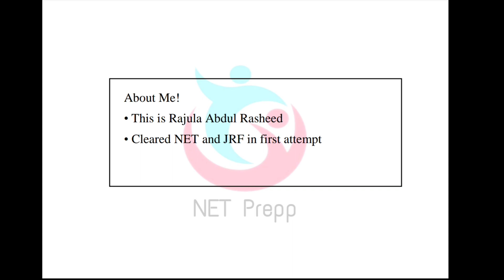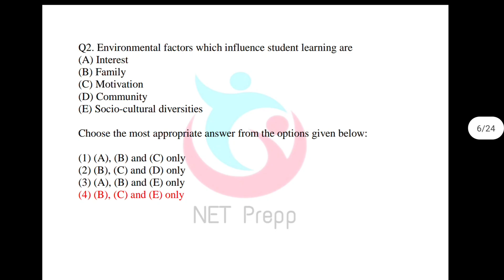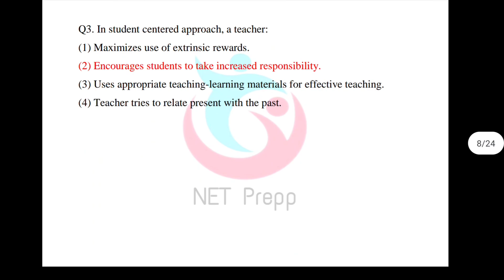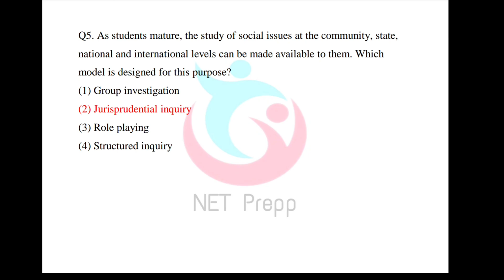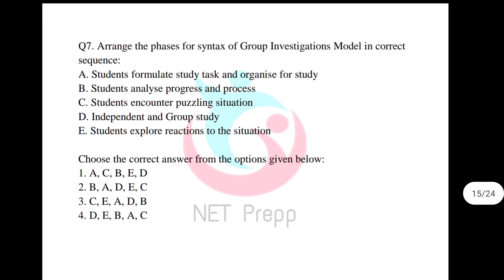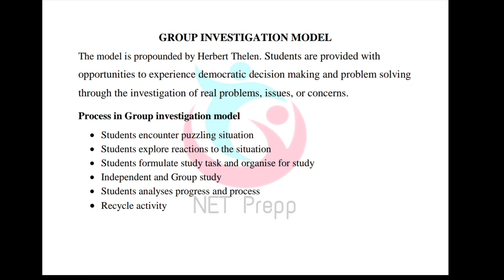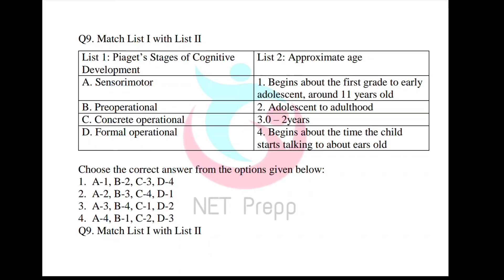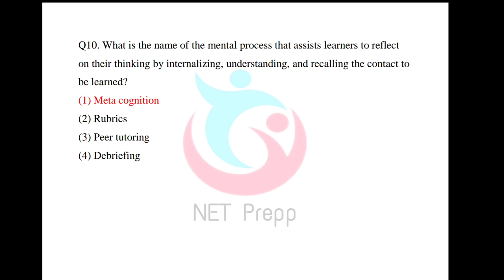Teaching Aptitude Previous Year Questions and Malayalam explanation || PAPER 1 || UGC NET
NTA UGC NET Exam Preparation in Malayalam
Previous Year Questions of 2021  വിശദീകരണം മലയാളത്തിൽ